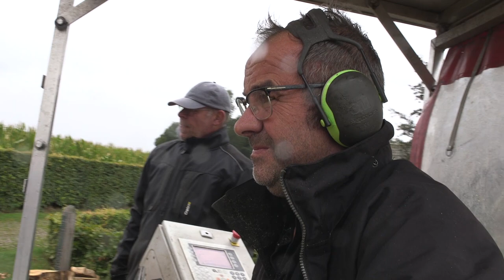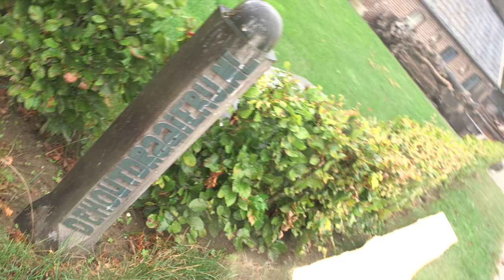Sawmilling logs into slabs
Sawmilling logs into wood we use for woodturning. Timber Tony and Paul is sawing these trees.
Bomen zagen tot hout dat we gebruiken voor houtdraaien. Timber Tony en Paul zagen de bomen.
Camera & editing: Lies Geluk

About Ronald Kanne
Ronald is a wood turner in the Netherlands. He makes commissioned work and his own free work. And every week turns out to be a little too short to get all the work done... He also runs a webshop for other wood turners. It's called This webshop is in Dutch, English and German. The website that contains his own work is called You will also find these links in the video.

Tools used in this video:
In this video no other tool is used than my old forklift and Tony's great Serra. You can find Tony here: